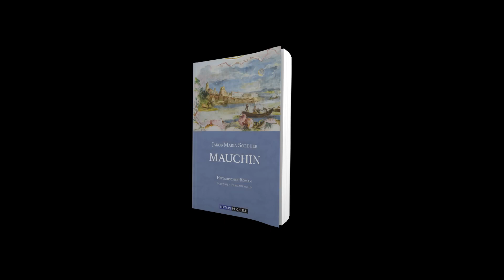Mauchin - Seefrieden, Band III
Mauchin Trilogie
Seefrieden - 3. Band

Bodensee und Bregenzerwald im Jahr 1823. Franzisca Mauchin hat alle Anfeindungen hinter sich gelassen und der See ist ihr zur neuen Heimat geworden.
Die Hungerwinter sind überstanden, die Kriegszeiten scheinen endlich vorbei - doch die Menschen sind nach Jahrzehnten der Kämpfe und Umbrüche skeptisch. Ein großes Fest im Haus zum Baumgarten soll alte, prunkvolle Zeiten nochmals auferstehen lassen, doch die zurückliegenden Jahrzehnte haben ein unaufhaltsames Räderwerk der Veränderung in Gang gesetzt: Die alte Ordnung hat keinen Bestand mehr und was für die einen Familien Niedergang bedeutet, sichert anderen den Aufstieg. Viele Fremde sind zudem in die Inselstadt gekommen und nicht alle führen Gutes im Sinn.
Kann Franzisca Mauchin auch die Herausforderungen der neuen Zeiten bewältigen?

Natürlich entfaltet auch der dritte Mauchin seine Handlungsräume am Bodensee und in der Inselstadt, doch für eine kleine Episode wechselt der Handlungsraum in ein weit entferntes romantisches Flusstal, in welchem ein romantisches Schloss liegt und ein Denkmal auf einer Anhöhe entstehen soll  - gespannt?

J. M. Soedher lebt und arbeitet als Schriftsteller am Bodensee. Er ist Autor der Krimireihen 'Schielins Fälle', der historischen Roman-Trilogie 'MAUCHIN', sowie Autor zahlreicher weiterer Romane und Bildbände.